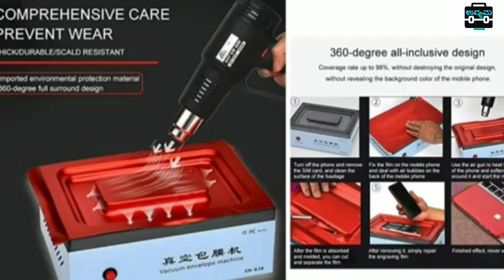Profitable Business Ideas | Local Business Ideas | Business Ideas In Kannada | Business Ideas 2022